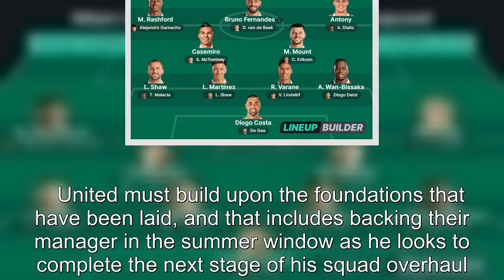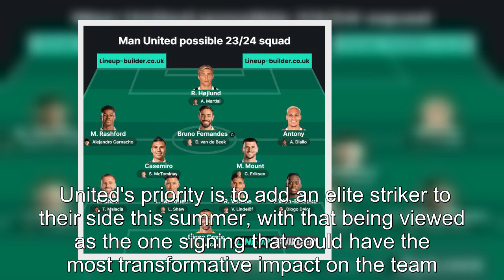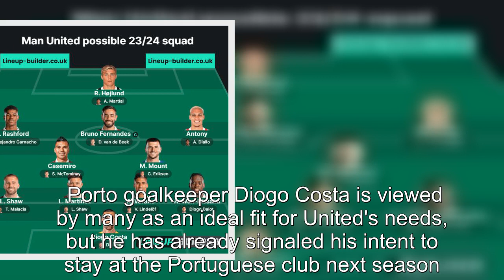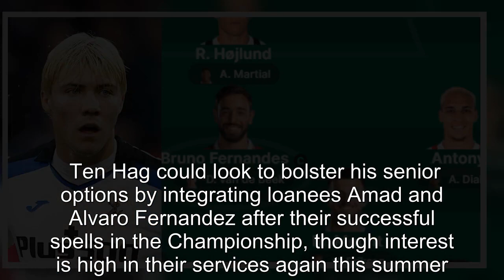Man United's possible 25-man squad next season if they fix three problems